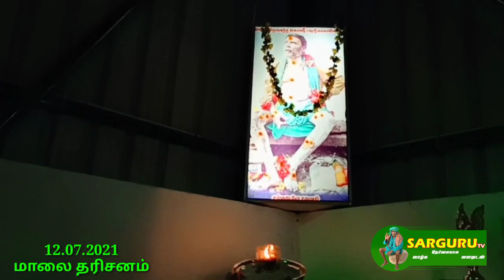SARGURU TV 12.07.2021 மாலை தரிசனம்